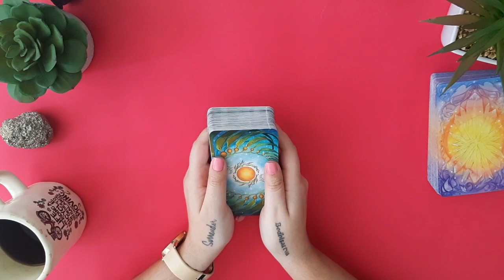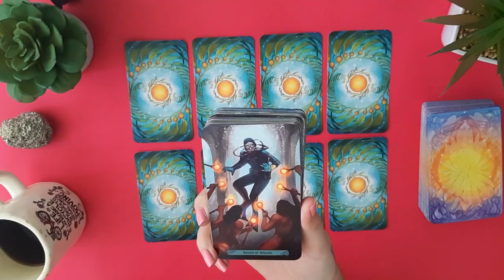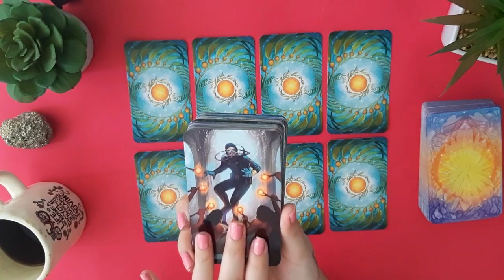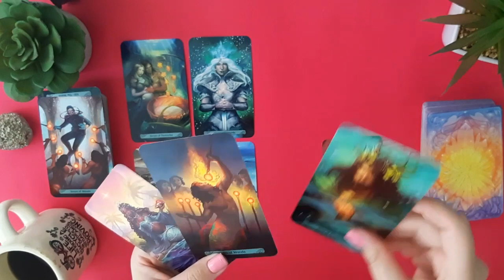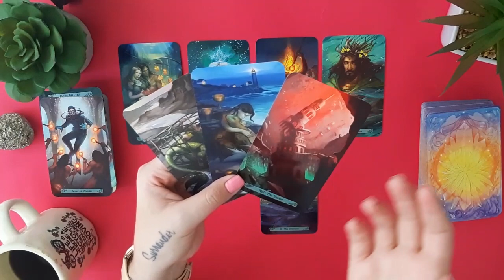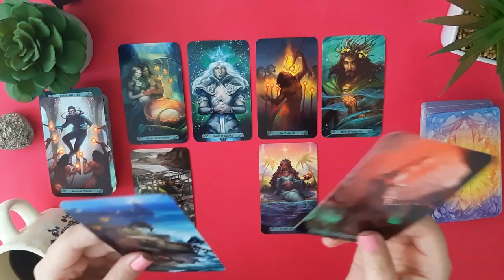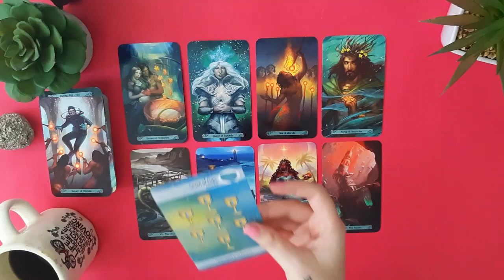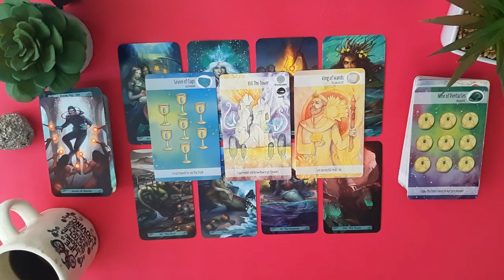🌈LEO 🌙WEEKLY July 1 - 7 😘"ADMIRED BY OTHERS"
1345 NW 98TH CT UNIT 2 UNIT 2